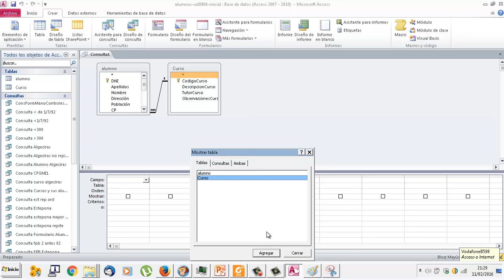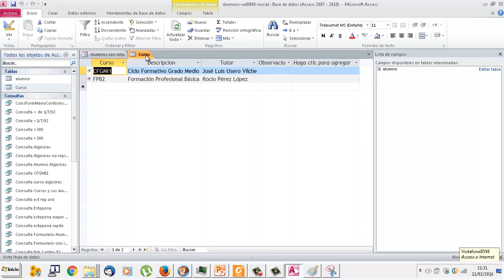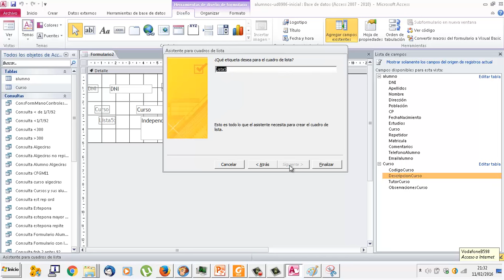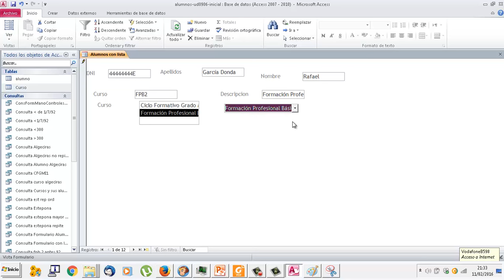UD0907 Controles Cuadros de lista Access Bases de datos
Operaciones auxiliares de configuración y explotación OACE